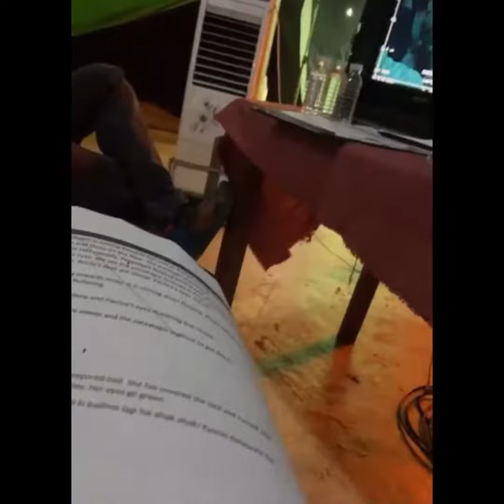My co-actor is the best 😍